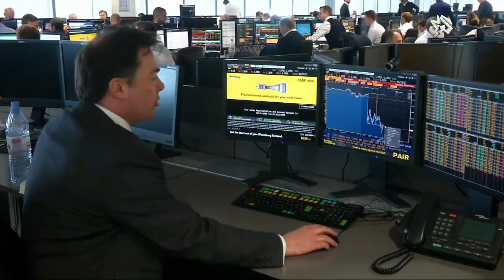نشرة أخبار الظهيرة | 27-06-2017